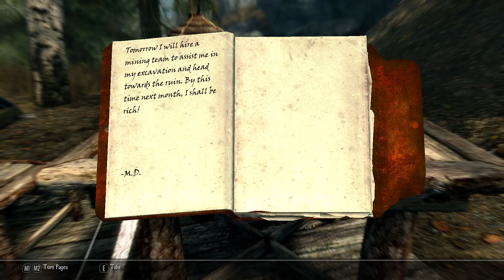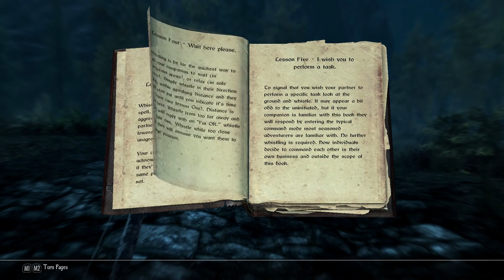Skyrim: Special Edition || Episode 5 || A journey to Ivarstead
In which Cyrinis Favenix meets a Dunmer named Medresi Dran en route to Ivarstead, and helps her find a treasure...